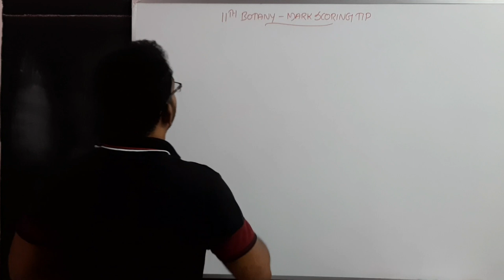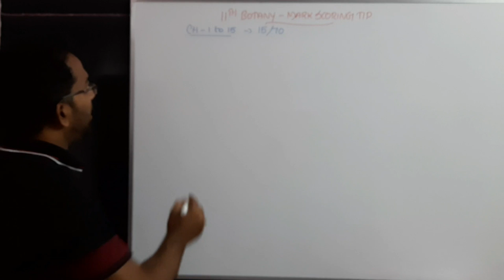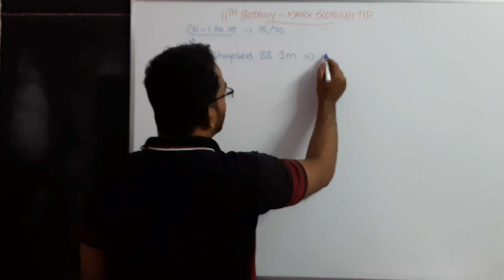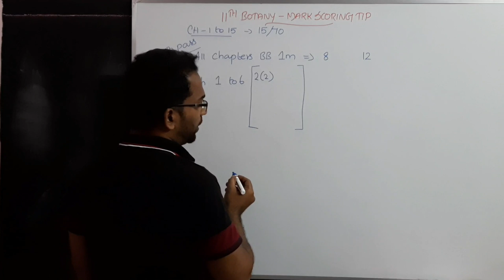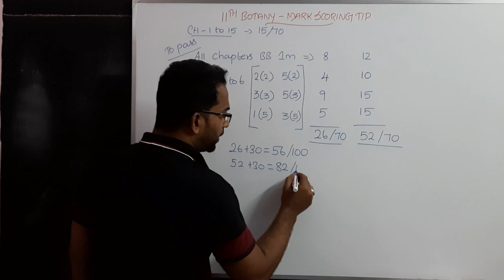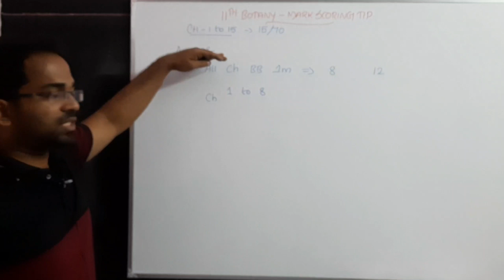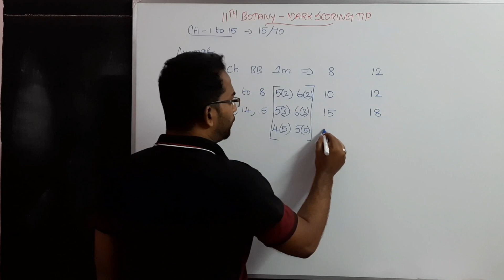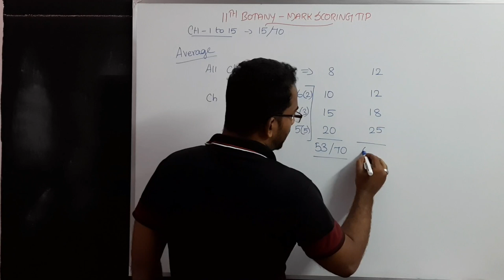How to Get Pass Mark in 11th Botany | How to Score Above 80 Marks in 11th Botany